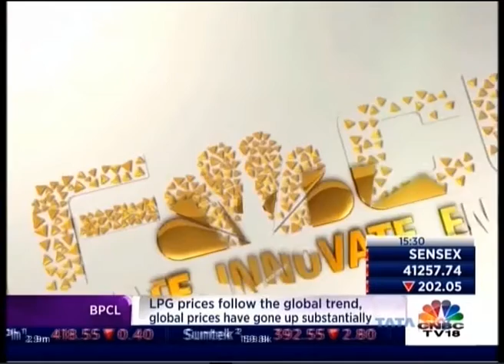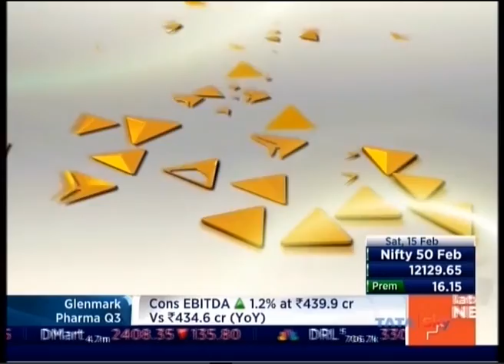Mr. Sam Santhosh Discusses MedGenome's Journey and the Expanding Role of Genetic Testing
In an exclusive interview with CNBC TV 18, as part of the Forbes India One CEO Club initiative, Mr. Sam Santhosh sheds light on the evolving field of genetic testing and its diverse applications. From its role in personalized medicine to advancements in genomic research, he highlights how genetic screening is transforming healthcare and improving patient outcomes.

0:00 – Introduction and Theme Music
0:19 – Welcome to the Forbes India One CEO Club
0:28 – Introducing Mr. Sam Santhosh and MyGenome
0:34 – The Inspiration Behind MyGenome
1:01 – Transition from Software to Genetics
1:20 – The Intersection of Product Engineering and Genomics
2:21 – Genetic Sequencing: Technology and Process Overview
3:53 – MyGenome's Business Model and Revenue Streams
4:35 – Centralized Lab Operations and Scale
5:15 – Workforce and Lab Capacity at MyGenome
6:19 – The Future of Genomics and MyGenome's Vision
7:00 – Closing Thoughts from Mr. Sam Santhosh
7:10 – Wrap-Up and Next Episode Preview
7:34 – Closing Theme Music

About MedGenome

MedGenome is a global leader in genetic testing services, genomics research, and drug discovery solutions. Since 2013, we have been committed to delivering world-class genomic solutions with precision and accuracy, empowering every individual to manage their health better.

We are proud to be the only CAP-accredited genetic testing lab in India, offering 1300+ genetic tests backed by the latest and most advanced technologies available worldwide. MedGenome is dedicated to providing the best precision testing solutions for quicker and smarter diagnosis of complex diseases.

Our Mission

We are on a mission to democratize access to quality and affordable genetic solutions, serving over 4 billion people for their healthcare needs through the power of genetic testing.

Our Expertise

We operate Southeast Asia's largest CAP-accredited Next Generation Sequencing (NGS) lab, equipped with cutting-edge genome sequencing platforms such as Illumina’s NovaSeq, HiSeq X, MiSeq, and more. Our team consists of expert molecular biologists, geneticists, data scientists, and bioinformaticians driving our genomics research.

As a firm believer in quality, MedGenome adheres to the highest international standards in our services and has obtained the prestigious CAP accreditation for our main lab in Bangalore.

At MedGenome, we continue to push the boundaries of genetic research, providing insights into complex diseases and driving innovation in personalized medicine.

It should not be used as a substitute for professional medical advice, diagnosis, or treatment. If you have any concerns, please consult a qualified healthcare provider. MedGenome accepts no liability for individual interpretations of the content, although it is accurate to the best of our knowledge at the time of publication.